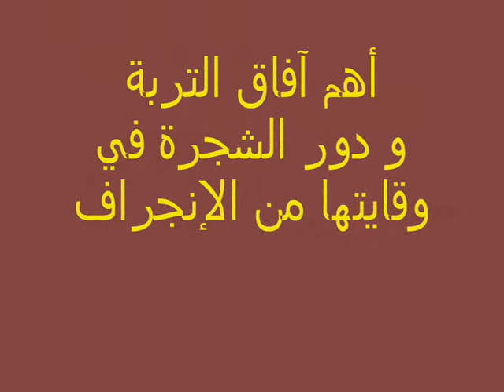-الخرجة البيئية-2010--fes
هذا شريط تربوي خاص بمستوى الجذع المشترك العلمي بالمغرب -الموضوع
حول الخرجة الدراسية التي قام بها تلاميذ  في بداية الموسم الدراسي 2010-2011
المنطفة التي تم زيارتها هي غابة عين شقف بضواحي فاس وهي غنيةبأنواع النباتات و الحيوانات